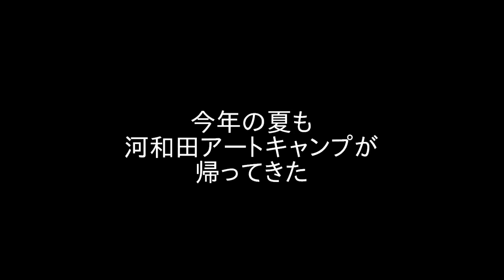蔵BAR PR 河和田アートキャンプ2011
京都の湯葉丼、スカートめくり、蔵BAR。
今年もやってきました河和田アートキャンプ2011！